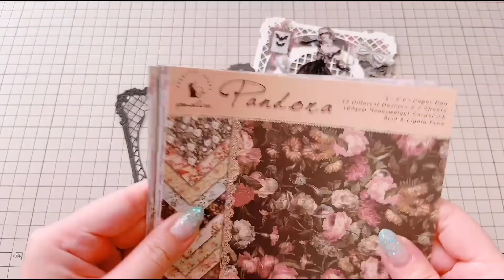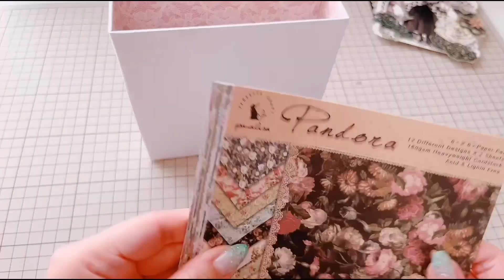【Craspire】ダイカットを使ったBox作り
動画内ご紹介商品
【購入先】↓

【kawaii10】と入力

商品一覧